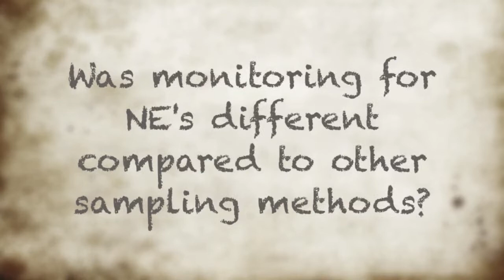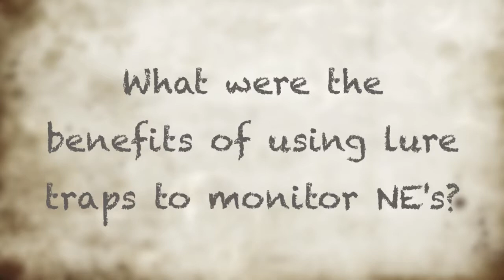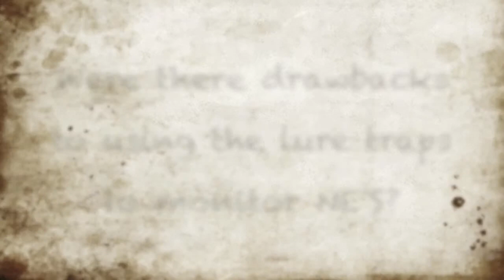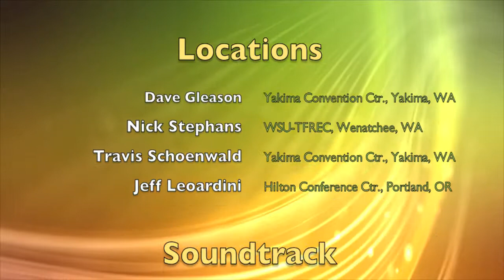Cooperator Perspectives: monitoring lacewing adults with HIPV lures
We asked tree fruit industry pest managers to help us evaluate the usefulness of HIPV lure traps for monitoring green lacewing adults in their orchards. Afterwards, we asked them to comment about various aspects of trap use. We thank them for their comments  and are using their insights to refine the traps so they and others can try them agin this season.